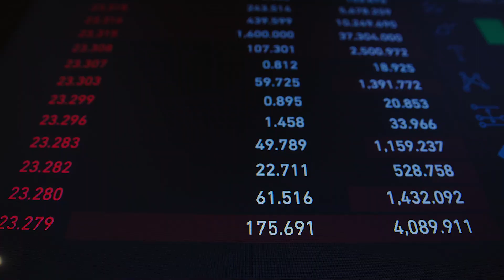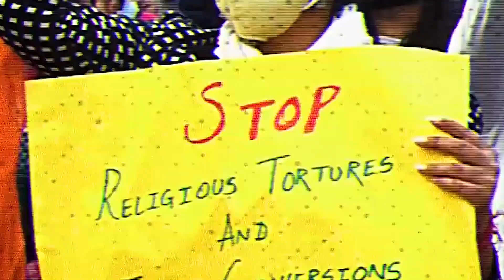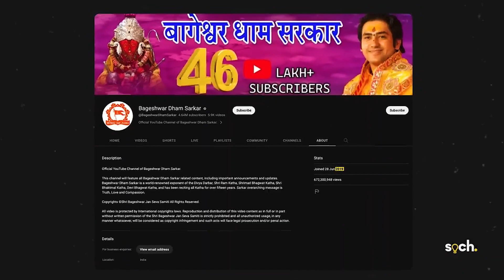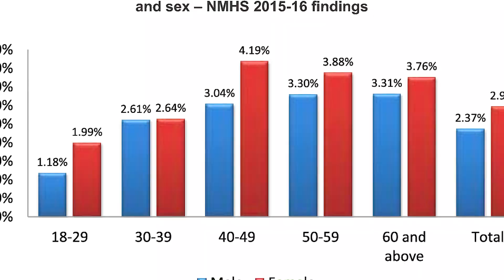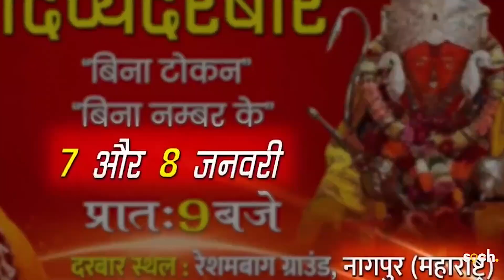Decoding the Reasons Behind Indian Love for Bageshwar Dham Baba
If you like my honest review & want to support the channel financially you can PhonePe Gpay UPI  suman.unboxed@dbs Dhirendra Krishna Shastri, also known as Bageshwar Dham Baba, has recently been embroiled in a controversy.All this started when an anti-superstition organisation challenged his so-called magical powers, after which the baba allegedly wrapped up his event days ahead of schedule and fled. This raised a number of questions, including: Does Bageshwar Baba possess magical abilities? बागेश्वर धाम वाले बाबा धीरेंद्र कृष्ण शास्त्री लगातार चर्चा का केंद्र बने हुए हैं aur isiliye hi we have come up with this video for general awareness as we will discuss if really Dhirendra Krishna Shastri possesses some special powers or is it an art that many magicians, illusionists and mentalists also practice. In this video, we provide you with an entire rationale backed by various instances and data points why he's being discussed and targeted, whereas the problem may be a lot bigger than just him.

About this channel:
I create videos that provide simplified and impartial explanations of complex subjects, critical issues, current affairs, and international geopolitics that directly impact your life. My goal is to make learning about important topics accessible, engaging, and informative.